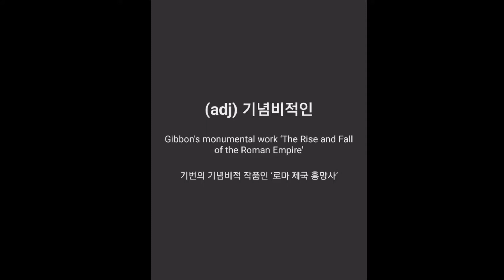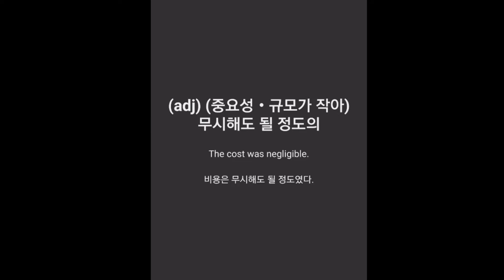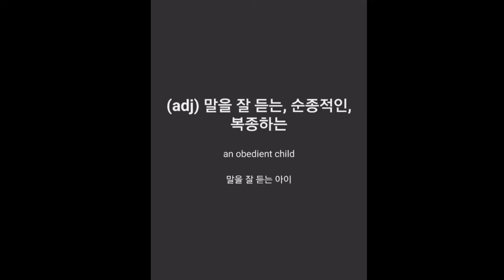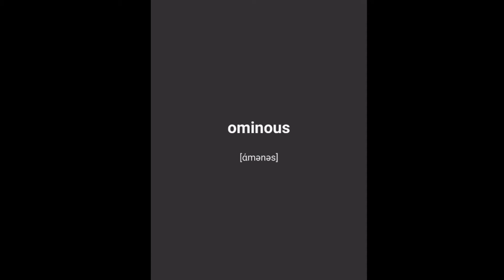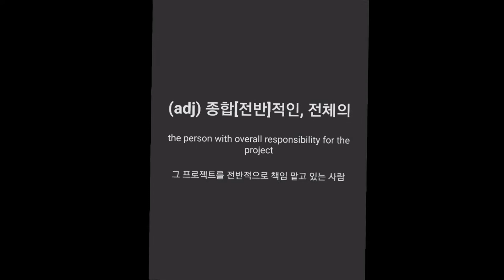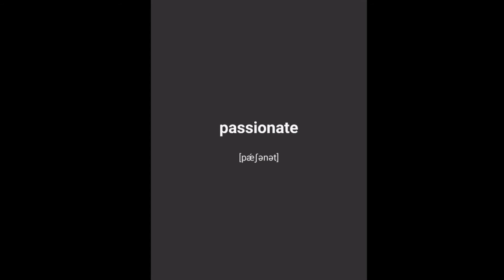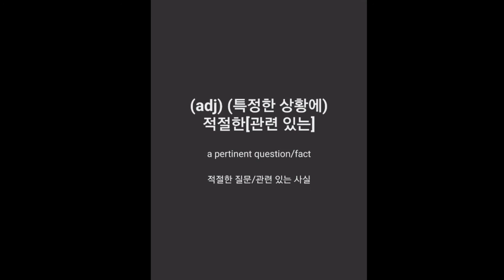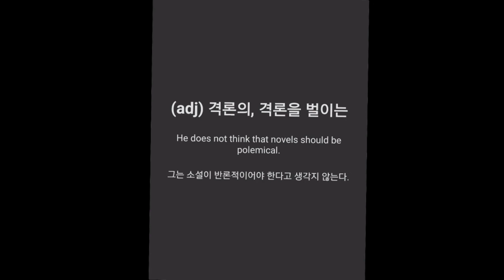[8/12편] 자면서 외우는 공무원 합격 영어 단어 암기 2000개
영어 공부가 어려우시죠?
공무원 시험 합격을 위한!
편하게 자면서 암기 할 수 있는 "영어 단어 공부 시리즈 - 공무원 영어 단어 2000개"를 15분짜리 영상으로 나눈 시리즈를 출시했습니다.

앞으로 다양한 영어 콘텐츠를 업로드할 예정이오니
영어 공부, 암기에 도움이 되셨다면 구독! 과 좋아요! 버튼을 눌러주시면 감사하겠습니다.

본 영상은 "영단어 관리 - 공무원 영어 단어 암기" 무료 영어 공부 어플리케이션(앱) 일부분을 녹화한 영상입니다.
퀴즈(테스트, 게임), 플래시 카드, 단어장 등 다양한 기능을 이용하시려면
아래의 링크에서 다운로드 받으세요!